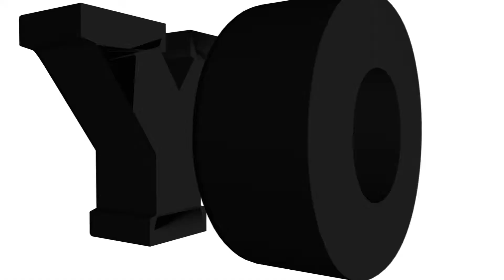Great Car, Great Deal, Great Cause! 2014 October Nissan